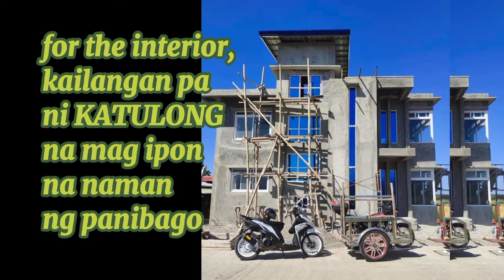2 STOREY DREAM HOUSE NI KATULONG//SEMI-FINISHED HOUSE//No.15 Update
Hi!

Salamat po sa patuloy na pagsusubaybay sa aking Channel lalo na sa Journey ng pagpapatayo naming mag asawa ng aming pangarap na bahay. ito po ay makikita sa Tallaoen,  Tagudin,  Ilocos Sur.

eto pong video shared ay pang 15th update na po.  sa baba po nito ay nakalagay ang mga link ng mga nauna pa na update:
salamat po talaga...

14th Update